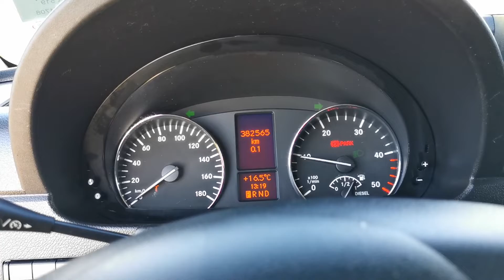Kleyn Vans - MERCEDES-BENZ SPRINTER 519 2014 382,562 km